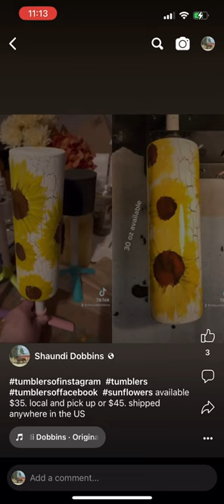Paint crackle and sunflowers 30oz